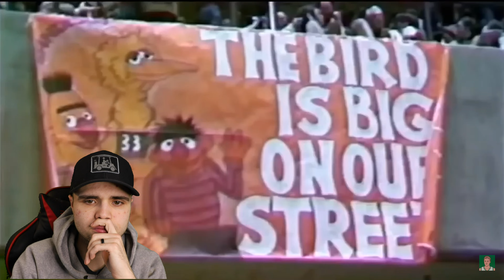HE SAID THAT?? The Best Larry Bird "Alpha Rookie" Story Ever Told (REACTION)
He was a savage man.
Let me know what i should react to next!!!